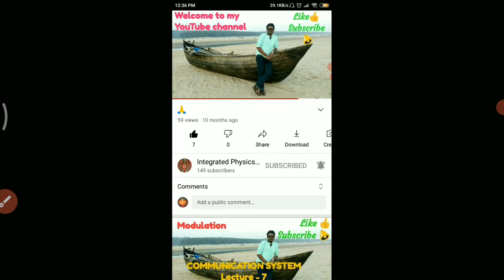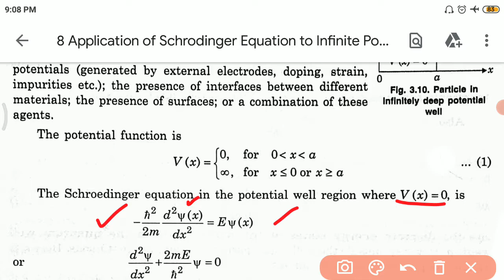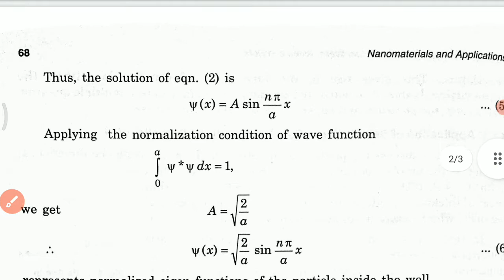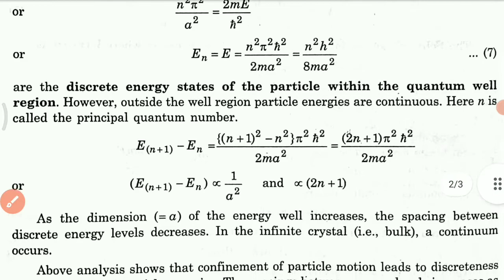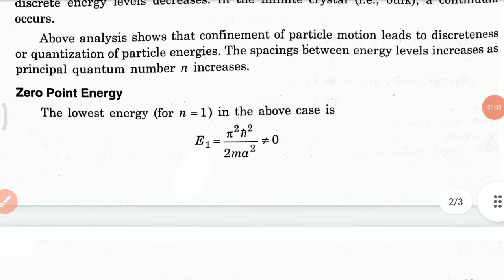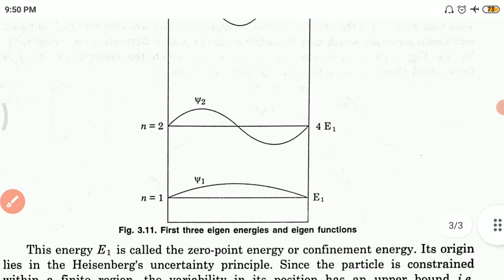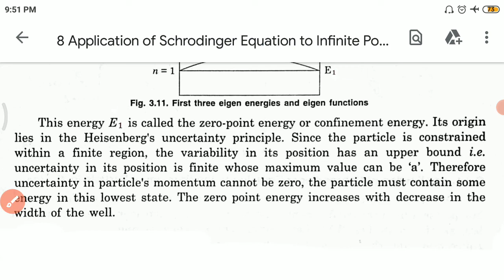Application of Schrodinger Equation to Infinite Potential Well (DSE-3 UNIT-1 Lec-8)